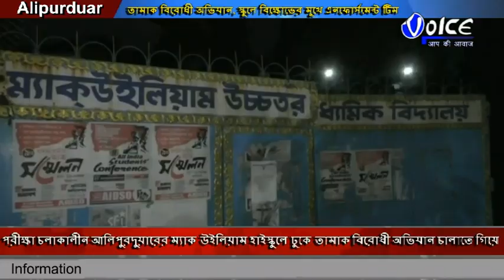তামাক বিরোধী অভিযান চালাতে গিয়ে বিক্ষোভের মুখে এনফোর্সমেন্ট টিমের সদস্যরা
পরীক্ষা চলাকালীন আলিপুরদুয়ারের ম্যাক উইলিয়াম হাইস্কুলে ঢুকে তামাক বিরোধী অভিযান চালাতে গিয়ে বিক্ষোভের মুখে পড়লেন জেলা স্বাস্থ্য দপ্তরের নেতৃত্বাধীন এনফোর্সমেন্ট টিমের সদস্যরা